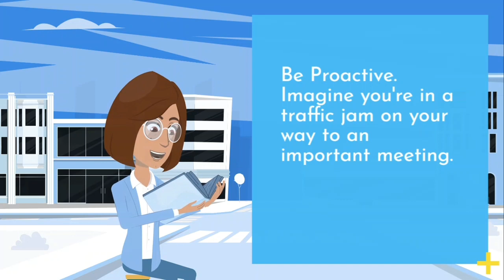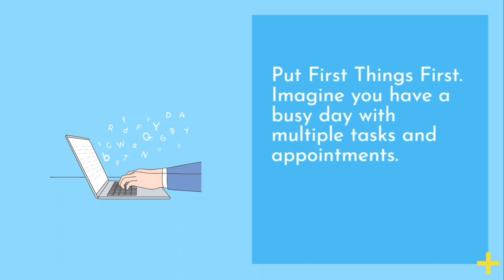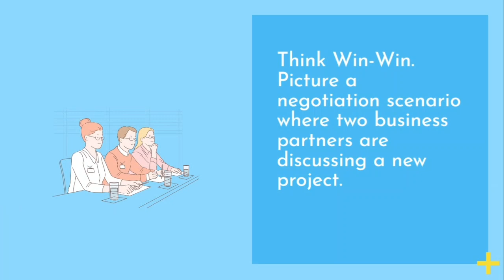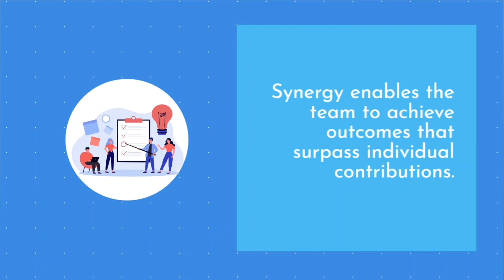Book Insights: Unlocking Your Potential | Mastering The 7 Habits Of Highly Effective People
Welcome to Book Insights, your gateway to transformative knowledge! In this captivating video, we're delving deep into the timeless wisdom of "The 7 Habits of Highly Effective People" by Stephen R. Covey. Prepare to embark on an enlightening journey as we unravel the core principles that can empower you to navigate life's challenges with grace and achieve personal and interpersonal effectiveness.

📚 Book in Focus: "The 7 Habits of Highly Effective People" 📚
Discover the holistic framework that this transformative self-help masterpiece offers. Each habit is a stepping stone towards a more proactive, intentional, and impactful life.

🔍 Key Insights and Real-life Examples 🔍
From mastering the art of proactivity to synergizing talents for unparalleled success, we've got you covered. Join us as we vividly illustrate each habit with relatable scenarios that resonate with your everyday experiences.

💡 Practical Applications 💡
Learn how to turn challenges into opportunities, prioritize what truly matters, foster effective communication, and elevate your overall well-being. These habits serve as a compass guiding you towards your personal and professional aspirations.

Engage with like-minded learners in the comments section below. Share your thoughts, experiences, and how you've applied these habits in your journey towards becoming a highly effective individual.

Don't miss out on future book insights that can transform your life.

📌 About Book Insights 📌
We're dedicated to distilling complex concepts into accessible, actionable insights.

Unlock your potential and become a beacon of effectiveness in your personal and professional spheres. Dive into "The 7 Habits of Highly Effective People" with us, and let's embark on this enlightening adventure together!